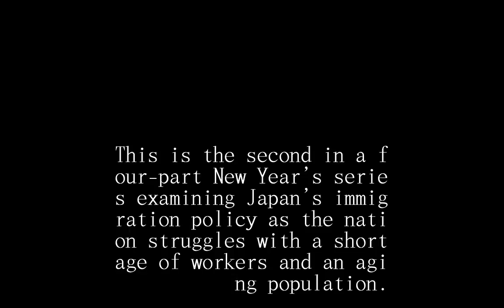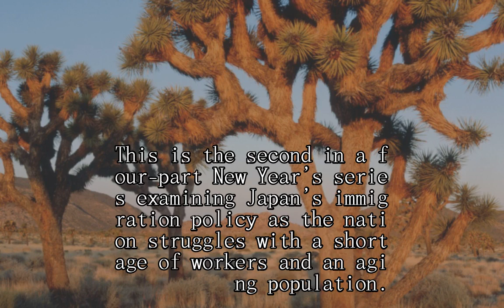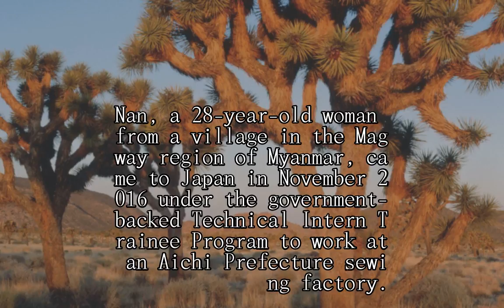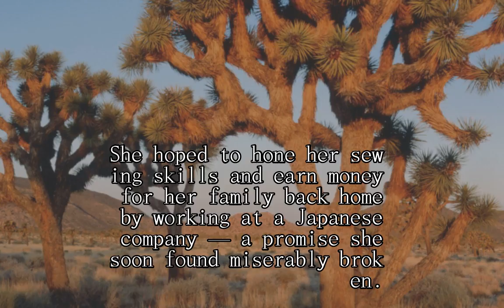Abuses still abound in labor-strapped Japan’s foreign ‘trainee’ worker system